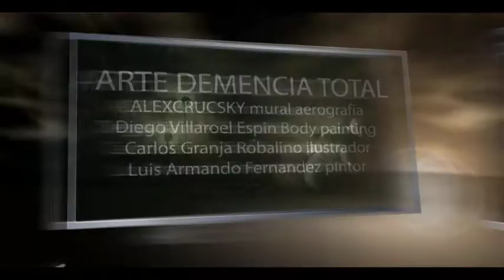BIOSFEST INdustrial musica y arte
El primer festival de industrial en el país
BANDAS EN VIVO
Proyección cortometrajes
BODY PAINTING
pintura en vivo
VISUALES vjs
Día: 1 de diciembre
Hora: 14:00
Lugar: La industria
Art music & cyber concert corpse